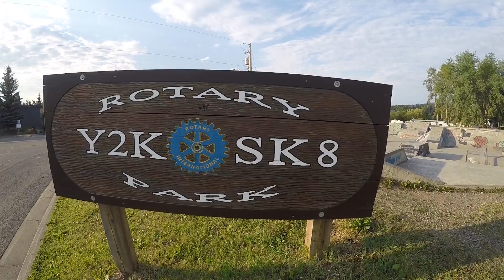Free Municipal Campground 这个小镇有免费的营地，追梦者胡 1792021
Free Municipal Campground
  这个小镇有免费的营地
追梦者胡